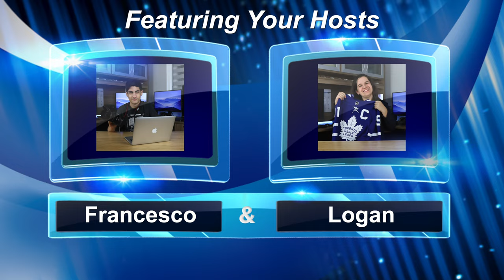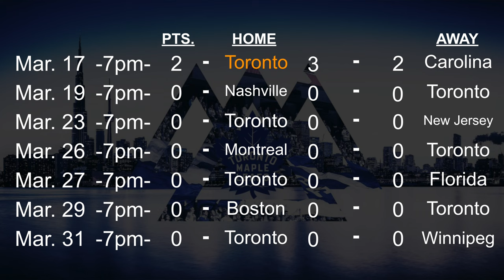FLR 2021-22 - Källgren is UNSTOPPABLE! - Games 60,61 Recap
Welcome to the FLR Series Playlist, where we react to every Toronto Maple Leaf Game! In today’s video, we recapped everything that happened in Games 60 and 61. Källgren got his first two NHL starts and came out with wins for both games!

- Intro Video Song: NHL Hockey Theme (TV Mix) by Sports All-Stars